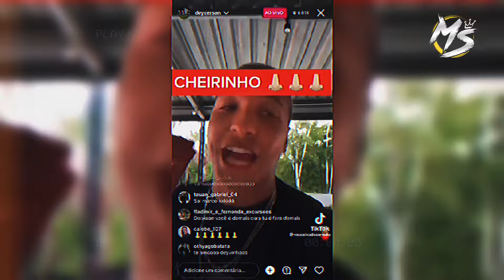SIMPLESMENTE DEYVERSON MENINO MALUQUINHO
BEM-VINDO AO MENINO SONHADOR,

 O CANAL ONDE O FUTEBOL ganha vida de uma maneira emocionante e inspiradora!

Se você é apaixonado pelo esporte mais popular do mundo, nosso canal é o lugar perfeito para você se conectar, se emocionar e se inspirar com histórias incríveis e momentos inesquecíveis do futebol.

Por Que Se Inscrever no Menino Sonhador?

-Conteúdo Exclusivo:

  Receba notificações sobre novos vídeos e fique sempre atualizado com conteúdo exclusivo e de alta qualidade.

Junte-se à Nossa Família de Sonhadores!

No Menino Sonhador, acreditamos no poder do futebol para inspirar e emocionar. Queremos que você faça parte desta jornada incrível, onde cada vídeo é uma celebração do esporte que amamos.

- Menino Sonhador – Viva a emoção do futebol com a gente.